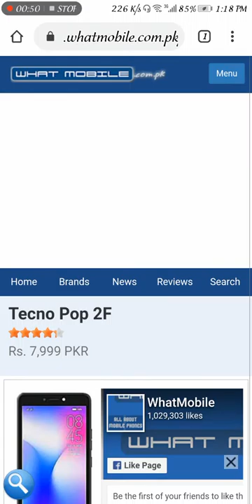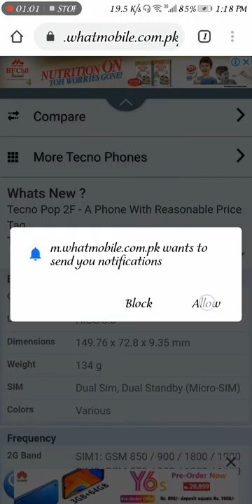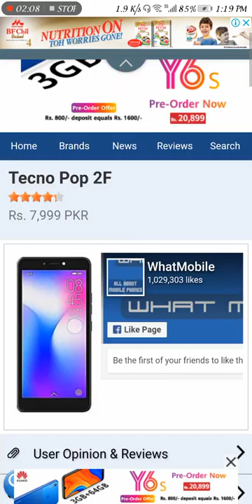اس موبائل کی اتنی کم قیمت اور فنکشن بہت زیادہ واہ واہ واہ